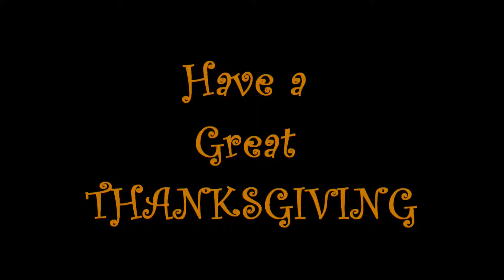Thanksgiving Eating Competition